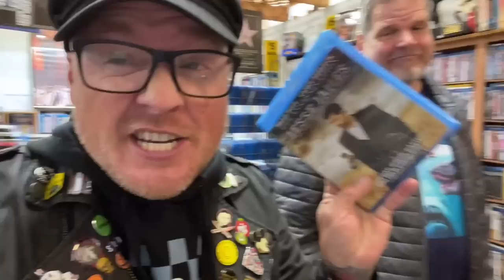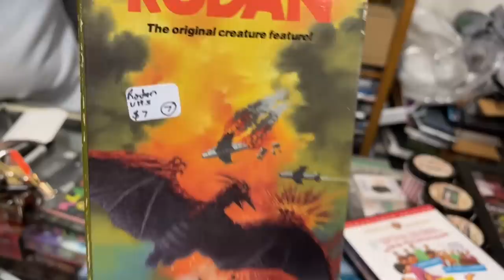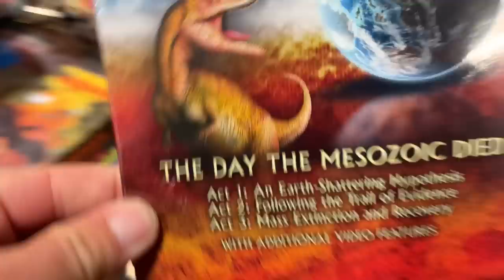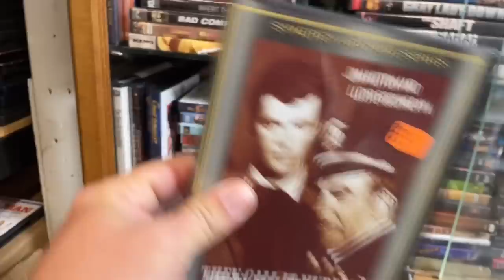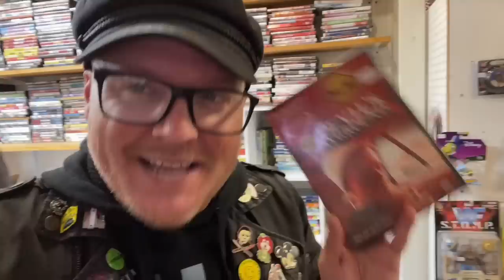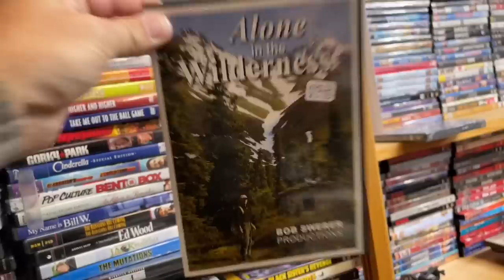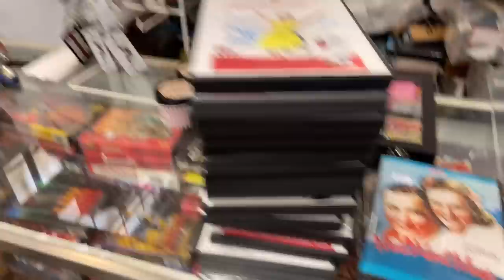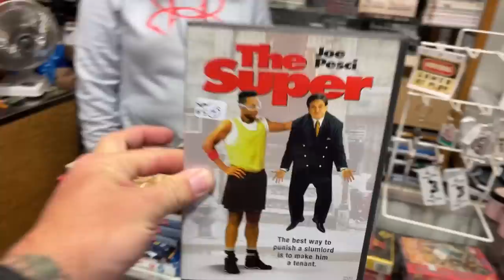Thrifting Another Stack Of Wishlist Movies From The Video Game Movie Dome // Thrift With Me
Mike and I return to The Video Game Movie Dome, and I have little more store credit. Of course once again I spend it all. But not on what you might think.

eBay Store: